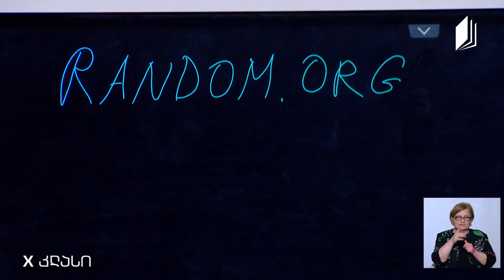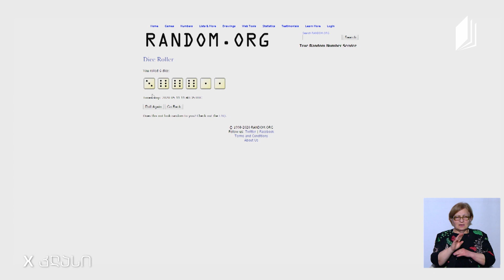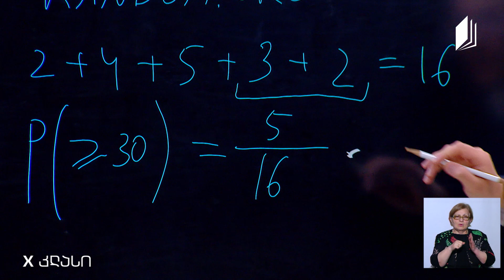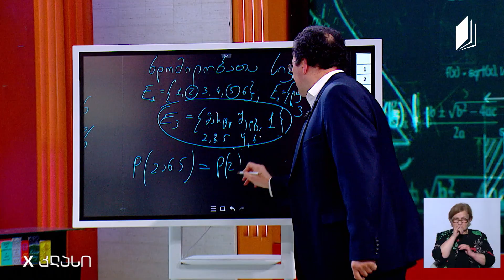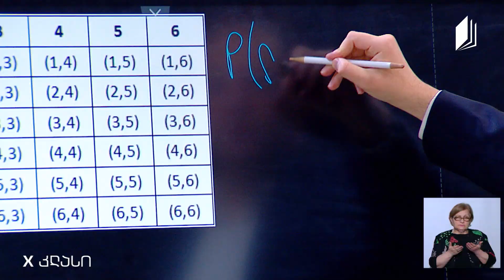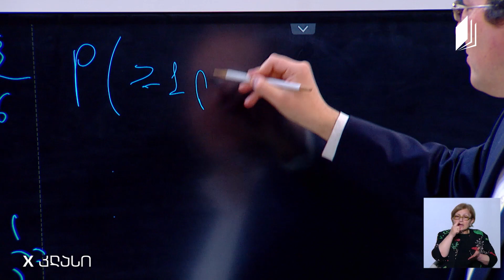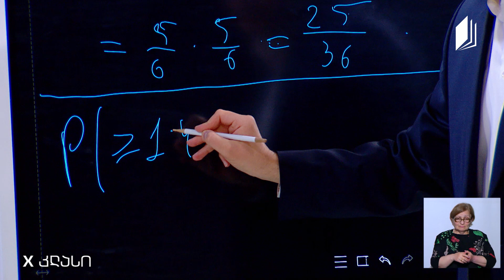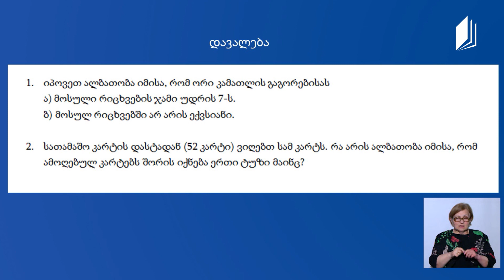მათემატიკა, X კლასი - ალბათობა და ხდომილობა. ამოცანები - 14 მაისი, 2020